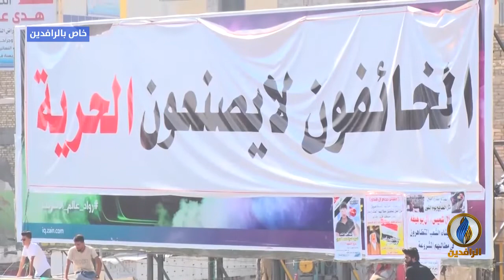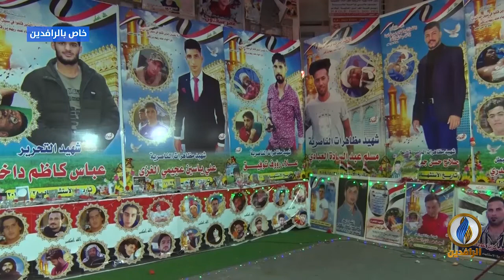مع_الناس | معتصمو ساحة الحبوبي يستنكرون الاعتداء على خيم المتظاهرين - ذي قار